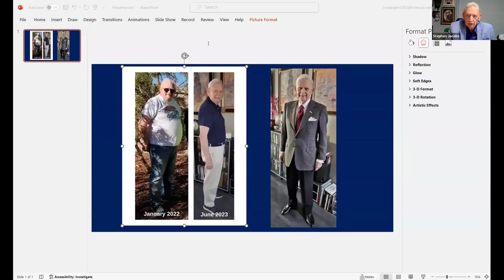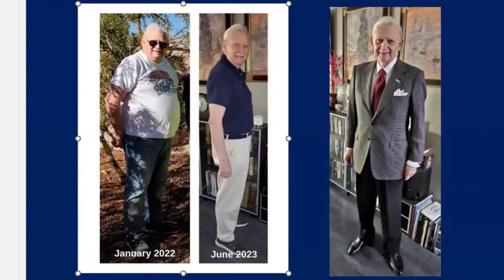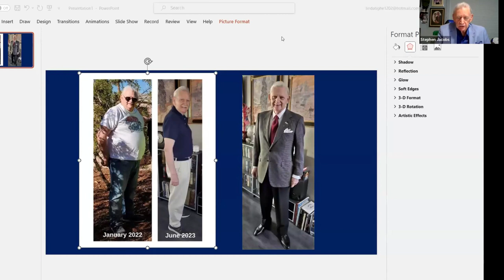LifeWave | Testimonials | Heart, Diabetes & Obesity | Feb 2024 | T 025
LifeWave | Testimonials | Heart, Diabetes & Obesity | Testimonials - 025

Bye bye to 8 heart medications and 4 daily insulin shots ... !

Steven had a heart issue 2 years ago, and diabetes.

This led to 8 heart medications, 4 shots of insulin per day. Post COVID lockdowns, he was binge eating ... and ballooned to 317 pounds (140 kgs).

Then LifeWave patches came his way...

After 6 months on X39, he added X49 and made some dietary adjustments, which triggered massive improvements.

First, his 4 daily insuline shots were stopped. At some point his doctor said, “ I have never said this to a patient before, but you are no longer diabetic ... your pancreas and other organs are functioning much younger than your age “.

Next, his heart 8 medications were stopped. A few months later his cardiologist made him do many cardiac tests twice, because he said that although he knows Steven is in his 70s “ your tests show you are in your 50s, and there is no indication of any damage in the heart, ever “.

Long live LifeWave patches !